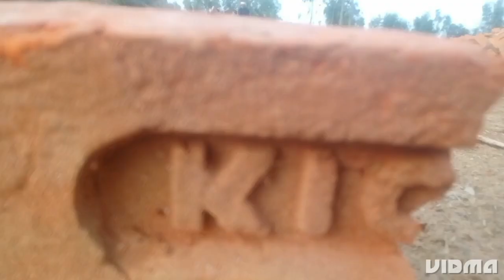TTT FULL MOVIE SHORT FILE CREATE BY UK OFFICIAL 91